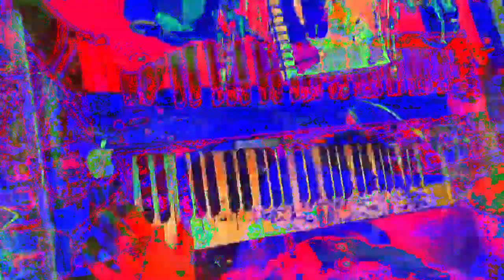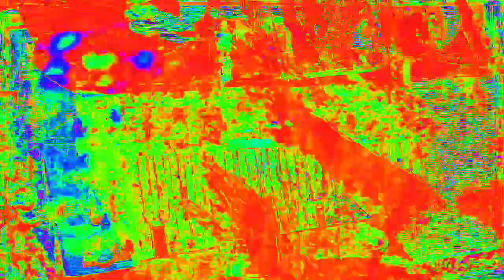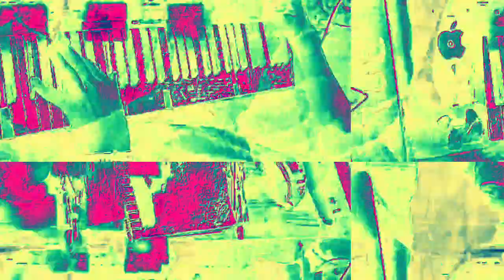[EPILEPSY WARNING] Movie 23 02 16 02h28m02s